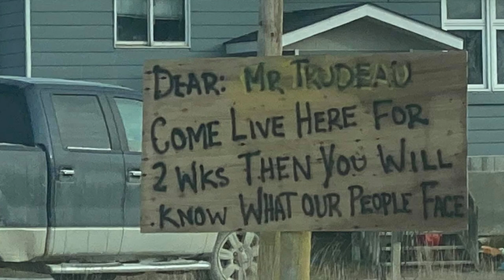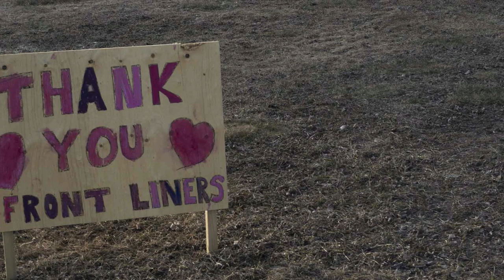Eric Melillo MP - Neskantaga Water Crisis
Kenora MP Eric Melillo and Conservative Leader Erin O’Toole are calling for action on the Neskantaga water crisis.

In Question Period on Friday, MP Melillo used his first question to bring attention to the crisis, which he called “a public health emergency – and one that could have been prevented if action had been taken sooner.”

Melillo called on the government to expedite its timeline to provide clean drinking water to all Indigenous communities.

“The government has shown that they can spend billions of dollars to address a crisis within a very short timeframe - so when will they finally eliminate all long-term drinking water advisories on reserve?” Melillo asked.

In the House of Commons on Monday, Conservative Leader Erin O’Toole criticized the government’s inaction.

“As winter begins to set in in Northwestern Ontario, the people of Neskantaga have been forced to flee their homes – this after living with boil water advisories for 25 years,” O’Toole said, noting that Prime Minister Justin Trudeau recently “walked back a promise to end all boil water advisories on Indigenous reserves.”

“How many more walk-backs will there be from this Prime Minister?” O’Toole asked, adding, “To show that he cares, will he get it done?”

Melillo says the current state of affairs is unacceptable: “Indigenous communities have been forgotten for far too long, and I will not stop fighting until every Indigenous community has clean and safe drinking water.”